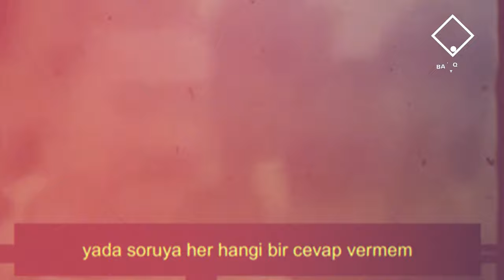ŞEYTANIN HİZMETKARI!: Richard Ramirez'in Hayatı ve Gizemli Röportajı! | Seri Katiller | Bölüm:4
Neredeyse herkesin bildiği, tanıdığı, illaki bir yerlerde gördüğü Dünyanın en ünlü Seri Katillerinin başında gelen Richard Ramirez;
Yani Gece Avcısı!

Richard Ramirez'in konuşmalarına ve röportajlarına geçmeden önce, hayatının, yaptıklarının ve işlediği suçların kısa bir özetini sizlerle paylaşmak istiyorum!

00:00 Giriş
05:30 Abone Olur Musun?
11:30 Beğenip Yorum Yapar Mısın?

Eğer bir hatam olduysa affola.
İzlediğiniz veyahut dinlediğiniz için çok teşekkür ederim!

Ben BATIQOW;
Başka davalarda görüşmek üzere!

Richard Ramirez, Gece Avcısı, Night Stalker, Seri Katil, Seri Katiller, Cinayet, Murder,